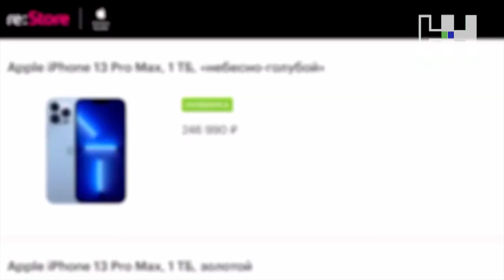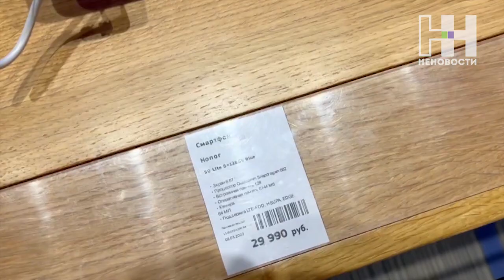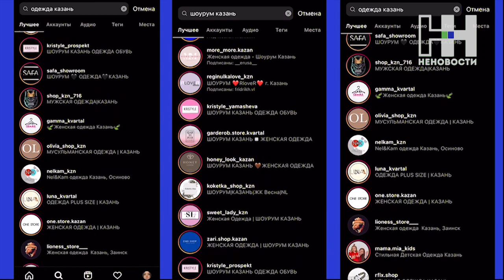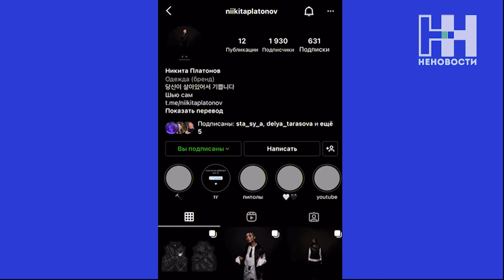НЕНОВОСТИ Выпуск от 10.03.2022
Хэй, с вами снова НЕНОВОСТИ, где мы говорим просто о самом главном 😎
Выпуск намбер фри: деайфонизация, чем заменить брендовые вещи и что будет с киноиндустрией в России?